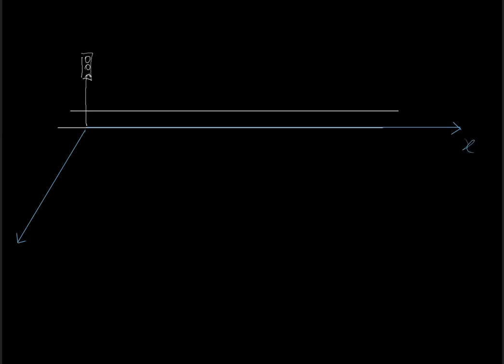FISICA: Introduzione allo studio del moto parte 1: definizioni fondamentali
Vengono qui definiti i concetti di base per descrivere il movimento, quali: il punto materiale, il sistema di riferimento, la traiettoria, il moto rettilineo, lo spazio percorso, l'intervallo di tempo e la velocità media. La trattazione è molto semplice ed adatta al primo biennio delle scuole secondarie.